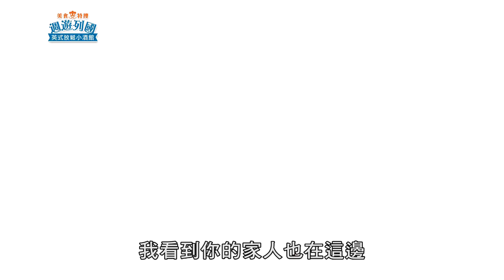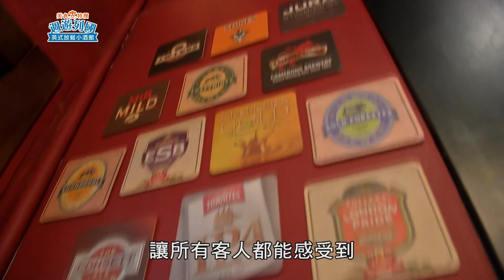異國美食誌│Stephanie帶您一起去嚐鮮│英式放鬆小酒館